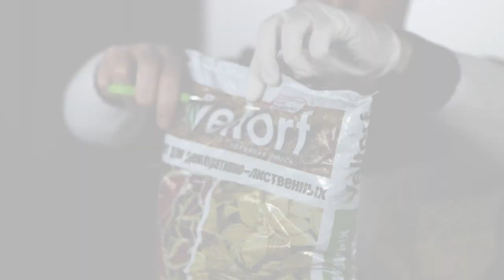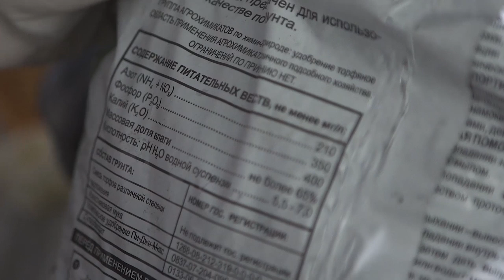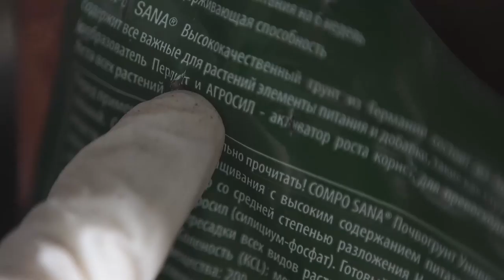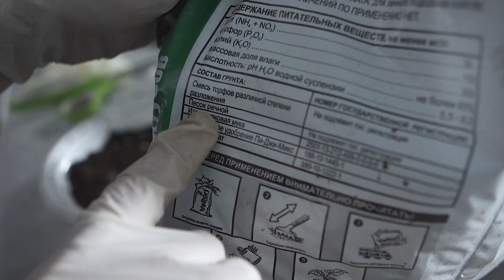Делаем грунт своими руками!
В предыдущем видео мы приобрели в магазине несколько видов грунта и добавок для его структурирования. Настало время всё  распаковать, посмотреть и изучить. Сегодня мы с экспертом по уходу за комнатными и садовыми растениями Евгенией Магдыч расскажем, насколько содержание упаковок соответствует тексту с описанием на них, в чём отличия разных видов грунта и что необходимо сделать, чтобы получить оптимальную почвосмесь для посадки растений.

Оставляйте в комментариях вопросы, мы на них обязательно ответим в следующих выпусках!